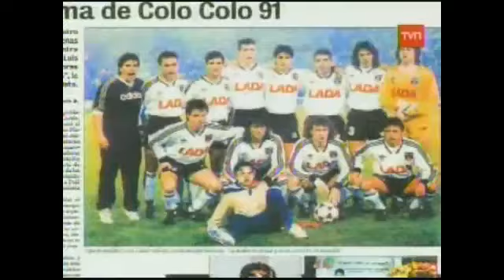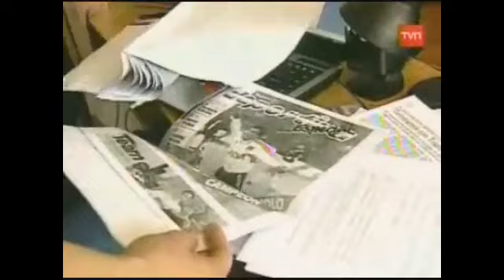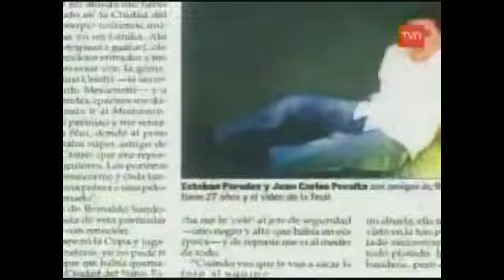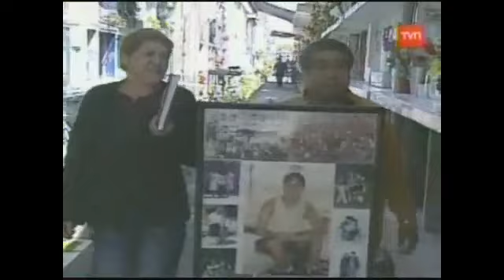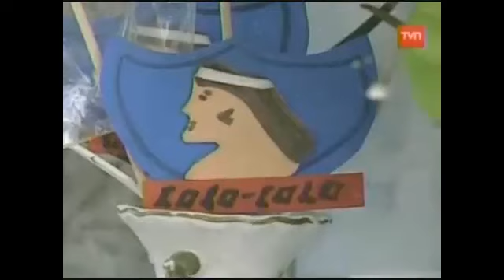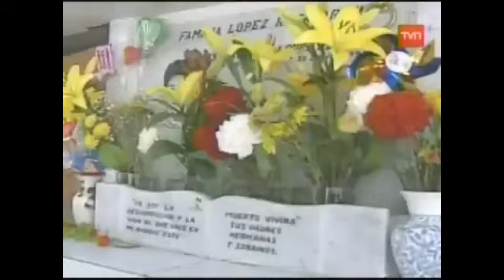La historia del "hincha fantasma" que se coló en la foto de la final | 24 Horas TVN Chile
El pequeño fanático albo quedó inmortalizado en la foto del equipo de Colo Colo que enfrentó la gran final de la Copa Libertadores 1991.